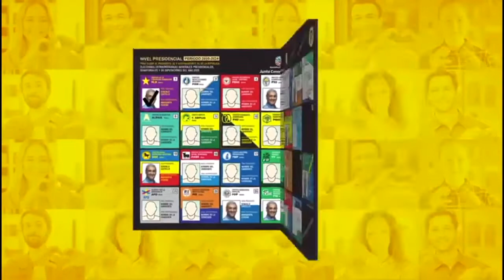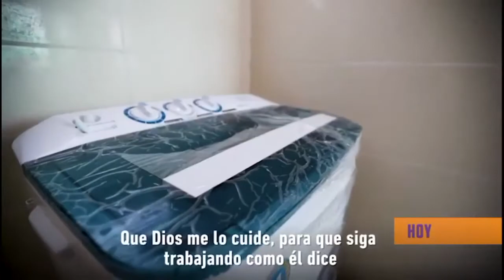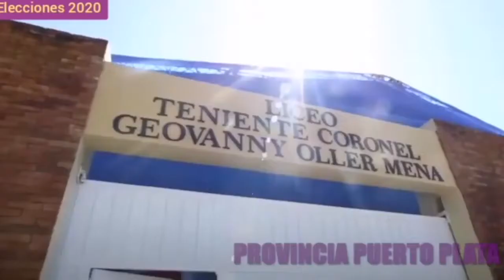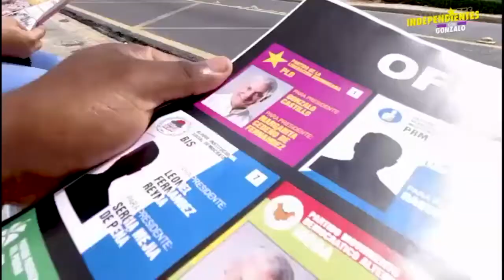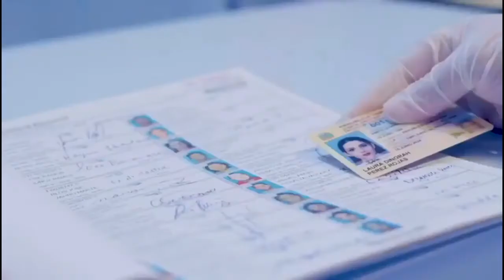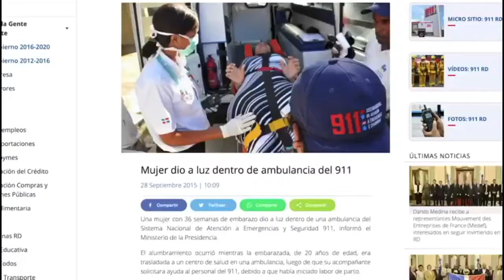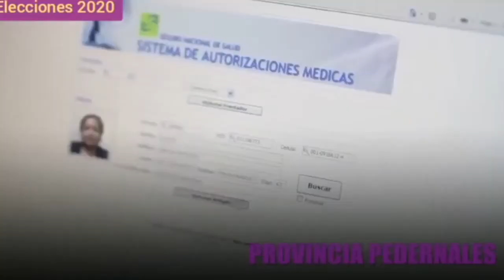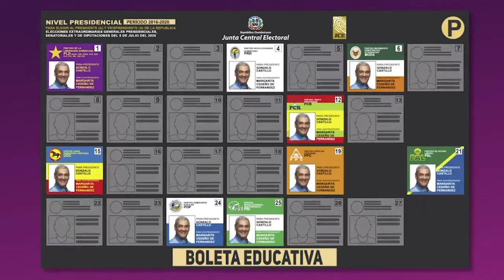GOnzaloTV6 20 20